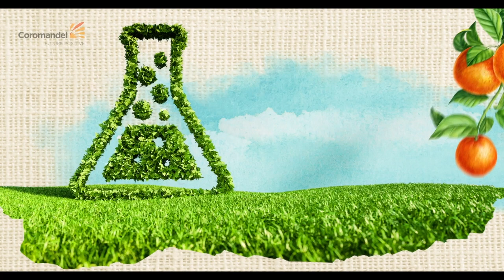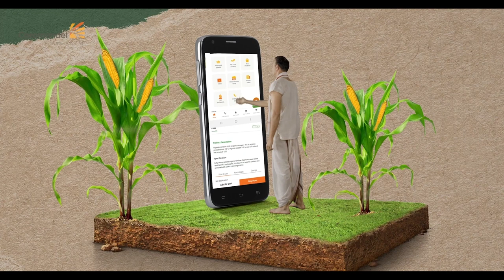Coromandel International Limited – Empowering Farmers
Coromandel International Limited is India’s pioneers and leading agri-solutions provider, offering diverse products and services across the farming value chain. Starting our operations from India’s first fertiliser plant at Ranipet, Tamil Nadu in 1906, we have been evolving for over a century by offering customized farm solutions and advisory services. Our ‘Farmer First’ approach, quality focus and consumer connect initiatives have helped in gaining farmer’s trust and has established ‘Gromor’ amongst the most trusted brands in the country.

The trust built over the decades has catapulted us to be India’s largest private sector phosphatic fertiliser company. We are also the world’s largest neem-based bio-pesticide manufacturer, the number one organic fertiliser marketer; and we have the country’s largest agri-retail chain with over 750 stores.

As the leading agri-solutions player in India, we offer a diverse range of products and services across the crop life cycle from seed-to-harvest stages.

We promote technology and farm mechanization for efficient use of resources and to drive farm profitability. Our ‘Farmer First’ approach, quality focus and consumer connect initiatives have helped in gaining the farmer’s trust and has established ‘Gromor’ amongst the most trusted brands in the country.